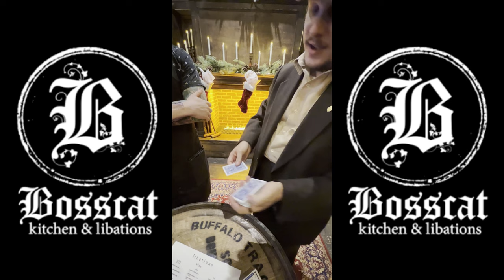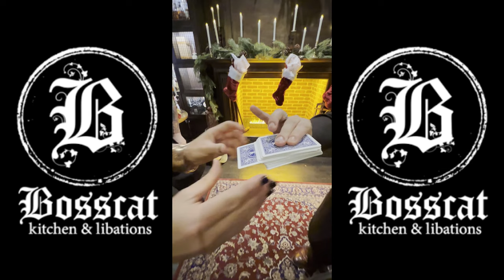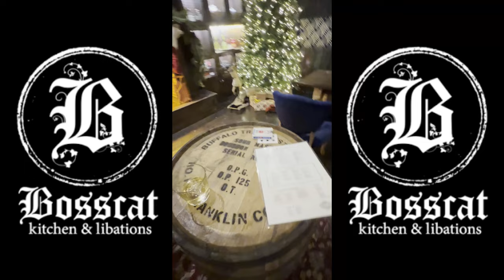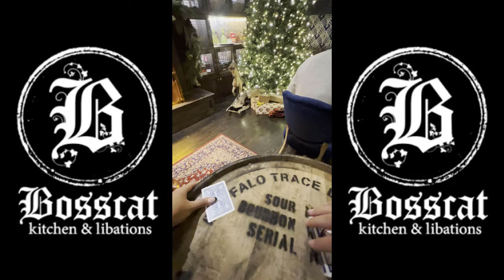Michael O'Brien LIVE at Bosscat Kitchen & Libations | Full Uncut Performance on the Bosscam!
Michael O'Brien performs a sample of his expert sleight of hand card magic LIVE at Bosscat Kitchen and Libations in Irvine, CA. Come for the magic, stay for the whiskey!

MOB SQUAD Members will receive full access to tutorials, early access to videos, discounts at O’Brien Magic Shop, and more! Find out how to access these perks in the membership tab!

Michael O'Brien is an award winning magician who has performed magic all over the world including the Magic Castle in Hollywood, California as well as the Magic Circle in London, United Kingdom. He has made several television appearances including: Penn & Teller fool Us, KTLA 5, Mitú TV, and America's Got Talent. In addition to performing magic, Michael spends much of his time creating his own magic effects, giving his audience a unique experience they will not get anywhere else as well as teaching up and coming magicians the tricks of the trade!

Bumper by Buck Bowen Featuring “Salty Dog” by Flogging Molly